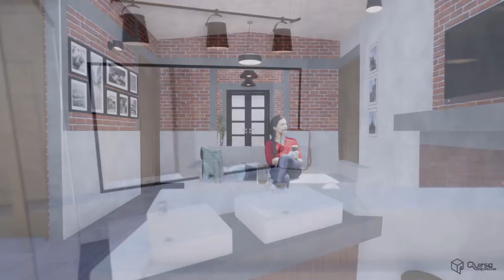CRCV Proyecto Arquitectónico Octubre2020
Proyecto arquitectónico - Casa de Campo.
Reforma en obra negra y construcción de terraza, jardines y bardas.
340m2 de construcción, 3 recamaras, 2 baños en interior y 2 en exterior. Alberca con cuarto de máquinas. Jardín de 130m2. Área de asador.
Acabados naturales con materiales y vegetación de la región.